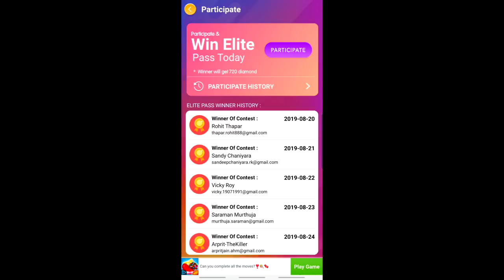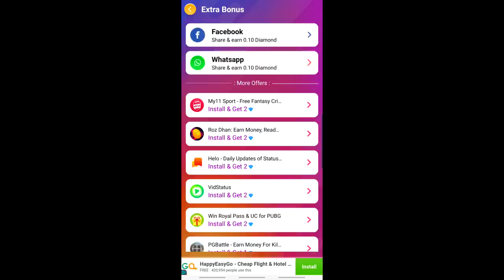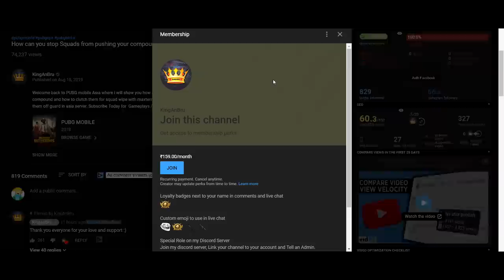My Best Rush Match of Season 8 in Pubg Mobile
Welcome back to PUBG mobile today where i will show you how you can rush in the best way possible to get good kills in season 8.

👉🏻DEVICE SPECS
• Brand: Red Magic 3
• RAM/ROM: 8GB/128GB
• Recorder: Internal Recorder by red magic 3
• Resolution: 1080p 60FPS
• Editor: Sony Vegas Pro
• Format: MP4
• Decorder: H.264
• BitRate: 10-40 Mbps

Red Magic Official Store on Flipkart

KingAnBru